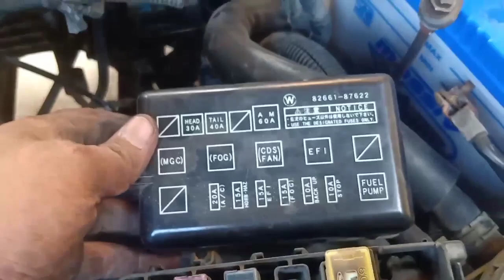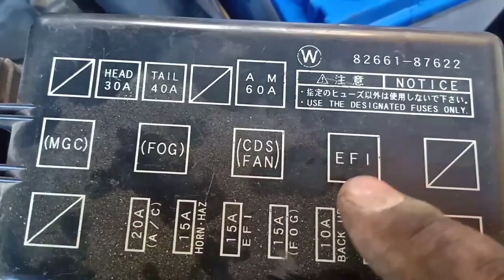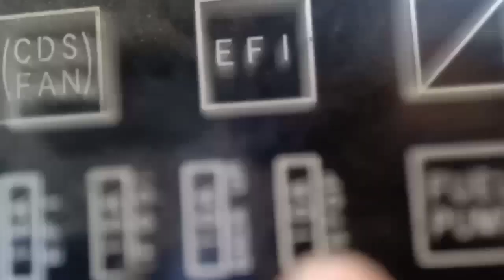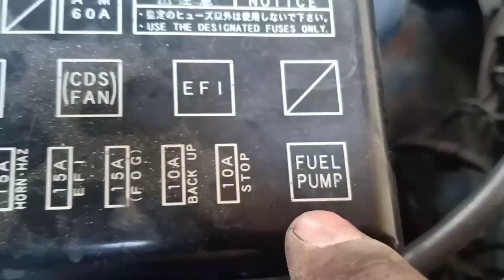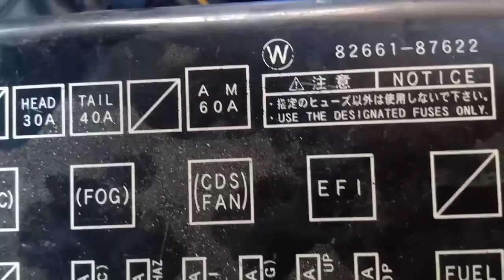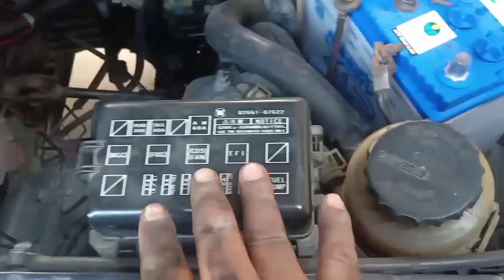Mengenal fuse dan Relay di box fuse Daihatsu Taruna 2003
Fuse dan Relay merupakan bagian dari rangkaian listrik pada kenderaan,kali ini kami akan membahas fungsi dan relay pada kenderaan Daihatsu taruna tahun 2003. Fuse dan Relay ini terdapat di box fuse bagian kabin mesin.
Semoga bermanfaat